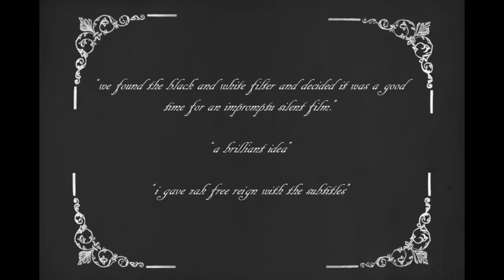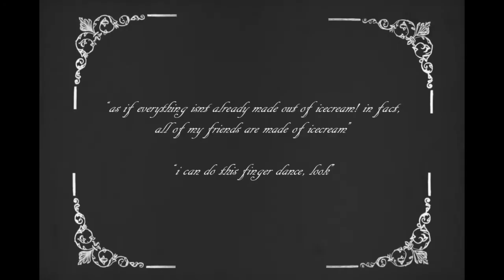Day 155 - PHOTOBOOTH CHALLENGE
SORRY THIS IS SO LATE GUYS its not lenas fault. her brother whose name is me is dumb. she handed me the video to edit because she needed to go to sleep and then the poop hit the air conditioner. long story short this video was on a really stupid adventure, but its finally made its way onto the internet for all you viewers to absorb into your eyes. enjoy :D

follow her!